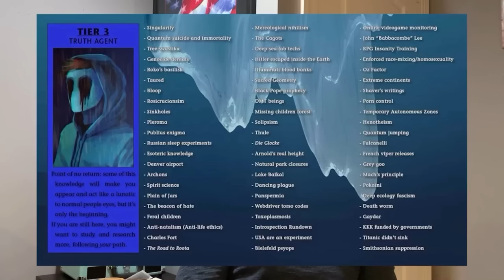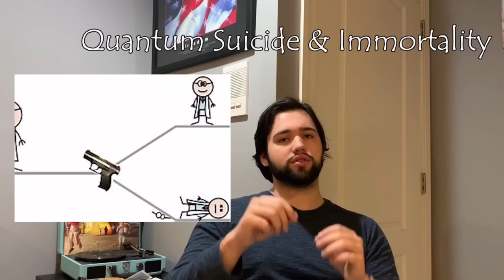THE CONSPIRACY THEORY ICEBERG (part 3 1/2)